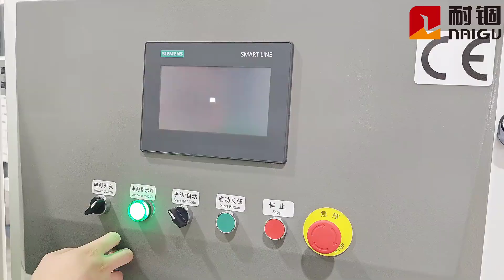High speed and convenient sofa cushion compression rolling machine